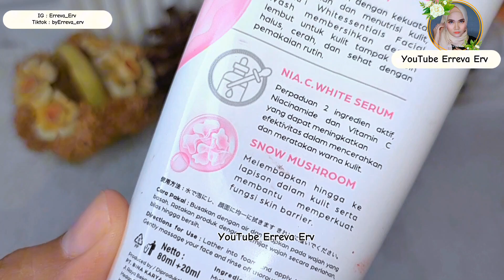Rekomendasi Facialwash untuk mencerahkan kulit wajah | Review Face wash Shinzui white essentials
Assalamualaikum

Hi semuanya, selamat datang di YouTube channel aku, di video kali ini , aku mau sharing tentang salah satu Facial wash yang gentle dan cocok untuk semua jenis kulit.